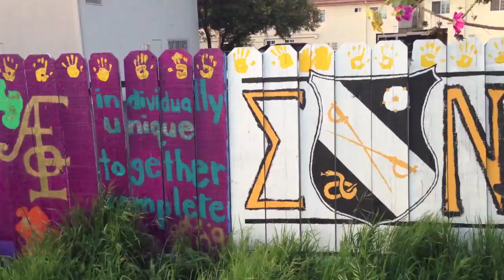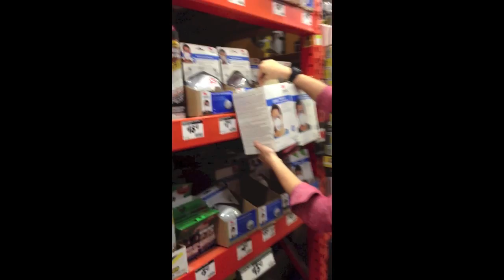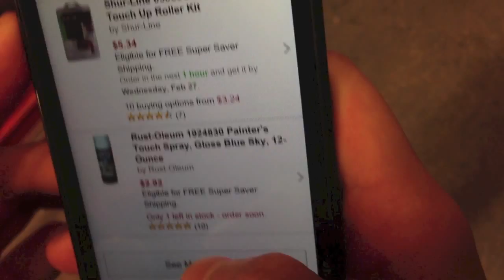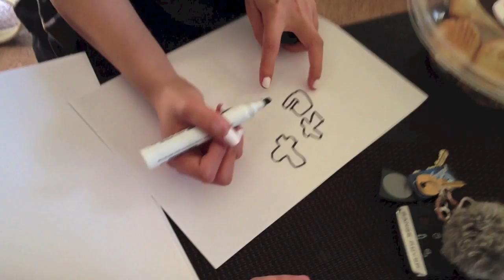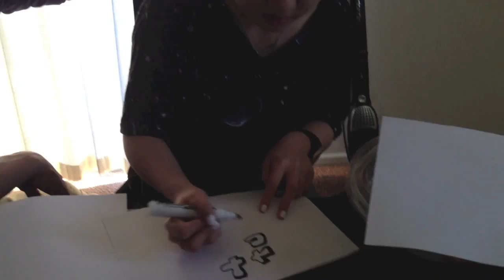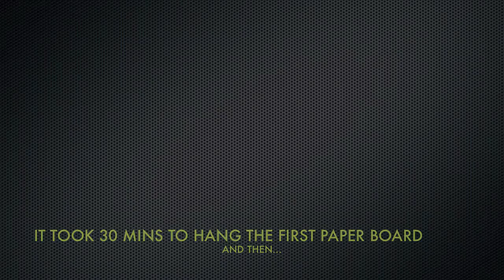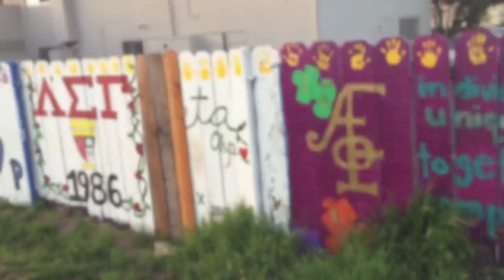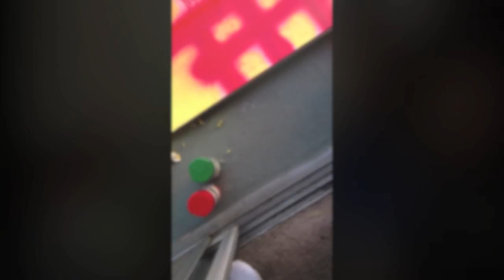UCSB Chinese Graffiti by Fantastic Simpson